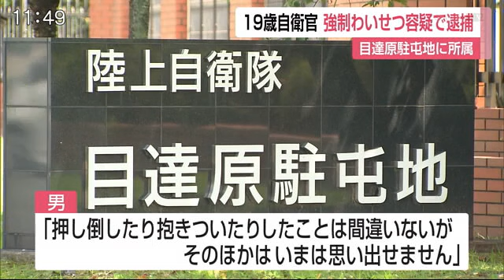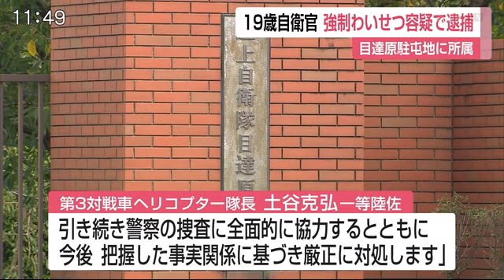自衛官を強制わいせつの疑いで逮捕【佐賀県】 (21/02/09 12:00)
吉野ヶ里町の路上で面識がない１０代の女性に馬乗りになりわいせつな行為をしたとして、警察は陸上自衛隊目達原駐屯地に所属する１９歳の自衛官の男を強制わいせつの疑いで逮捕しました。

逮捕されたのは、吉野ヶ里町在住で陸上自衛隊目達原駐屯地第３対戦車ヘリコプター隊隊員の１９歳の男です。神埼警察署によりますと、男は１月２５日午後１０時前、吉野ヶ里町の路上で、歩いていた１０代の女性に馬乗りになり胸をさわるなどわいせつな行為をした疑いがもたれています。男と被害者の女性は面識はないということです。
被害者の母親が直後に通報し、警察が周辺の防犯カメラの映像などを捜査していました。警察の調べに対して男は「押し倒したり抱きついたりしたことは間違いないが、そのほかはいまは思い出せません」と供述しているということです。
第３対戦車ヘリコプター隊長土谷克弘一等陸佐は「被害に遭われた方に大変申し訳なく、心よりお詫び申し上げます。引き続き、警察の捜査に全面的に協力するとともに今後、把握した事実関係に基づき、厳正に対処します」としています。